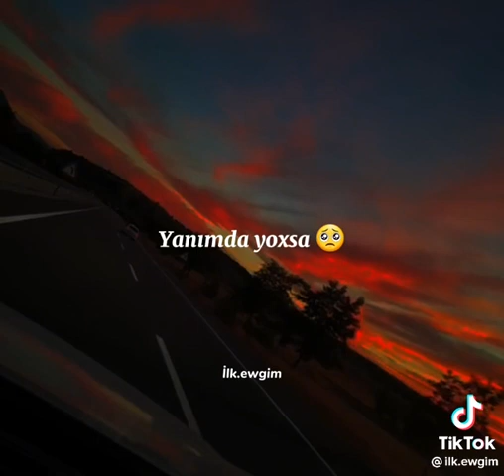oda meni sevir menle nefes alir